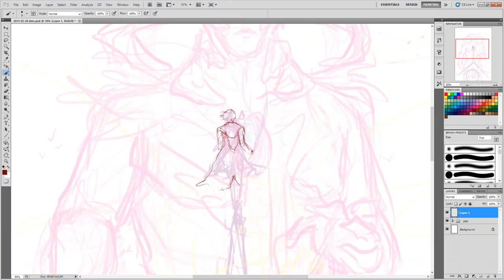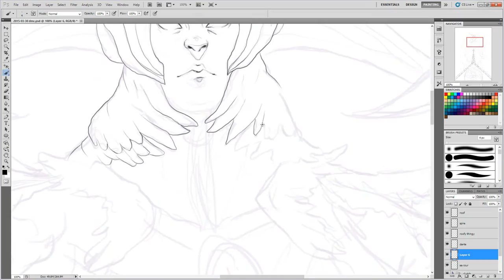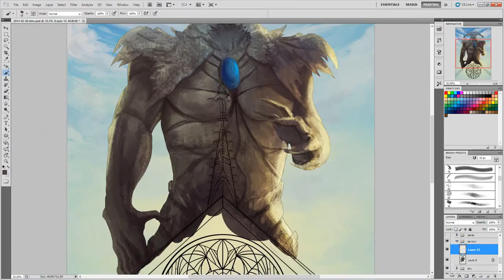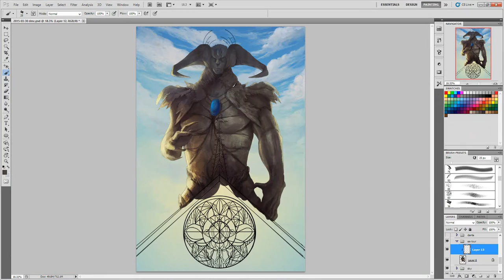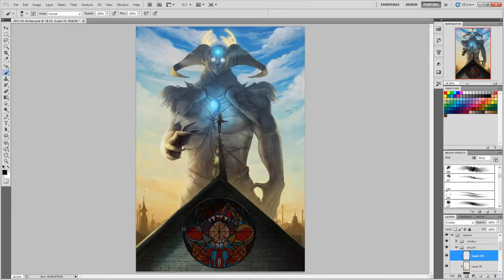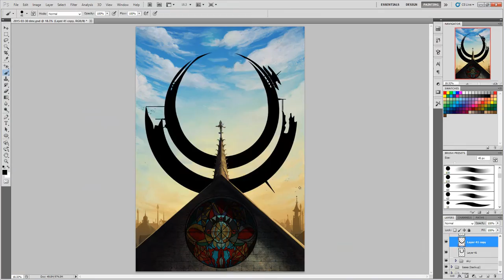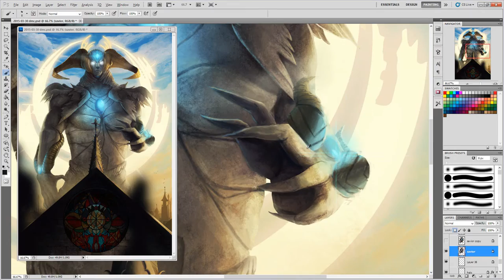Devil May Cry "The Saviour" Speedpaint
Finally getting around to uploading this after almost a year since actually drawing it! Sorry it's a little too fast, was trying to fit it with the music. I had also planned to originally make it into a 20+ minute tutorial so I had to squeeze it down.